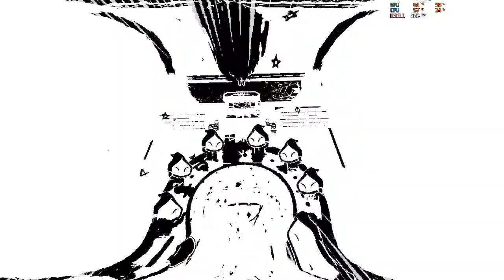Cult of the Lamb Playthrough Part 4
Took a Lamb to sacrifice but came back to destroy the Hertics
as we fight back through Crusades and saving victims to make them our followers and starting a cult of our own and through their prayers getting stronger along the way.